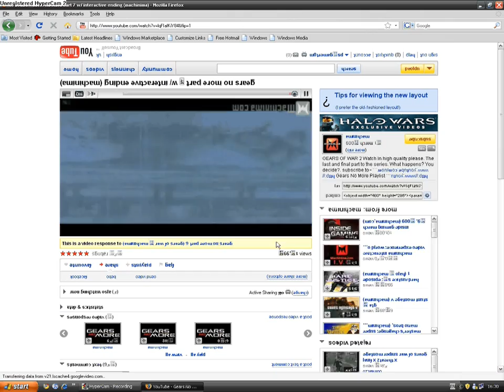YouTube - Upside Down? HD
for some reason on the first of April 2009 YouTube went upside down...

encase you didn't see the text on how to view the new YouTube then READ THIS:
Your New Viewing Experience
At YouTube, we're always looking to improve the way you watch videos online. As part of that, today we're excited to introduce our new page layout. Here are some tips for getting the most out of your new YouTube viewing experience:
1:
Turn your monitor upside-down
Our internal tests have shown that modern computer monitors give a higher quality picture when put upside down—just like it's best to rotate your mattress every six months. You might find that YouTube videos look better this way.
2:
Tilt your head to the side
Imagine you have water in your ear and need to get it out. Tilt your head towards one shoulder and watch the video (gentle head-smacking on the opposite side is optional).
3:
Move to Australia
As you probably know, everything in Australia is upside-down, so moving to Australia may provide you with a more natural YouTube viewing experience. (Note: If you live Down Under and the page is still upside-down for you, then we recommended moving to the northern hemisphere.)

Of course, if you prefer the way things used to be, just click the "I prefer the old-fashioned layout!" when watching a video.
Happy April 1st!